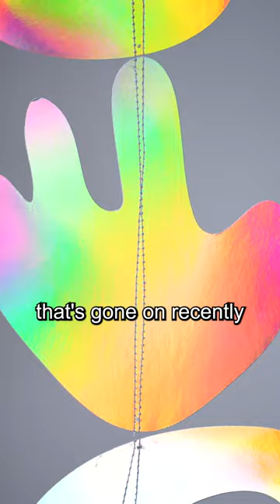Processing Life Through Art: Navigating The Ups And Downs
Join installation artist Jane Cheek as she delves into the profound connection between art and life's challenges. Based in Raleigh, North Carolina, Jane's immersive installations are more than just visual experiences; they are reflections of her journey through life's ups and downs. In this insightful video, she reveals how she processes emotions and experiences through her unique art, finding solace and understanding in creativity. Explore with Jane the transformative power of art as a tool for navigating both joy and hardship.